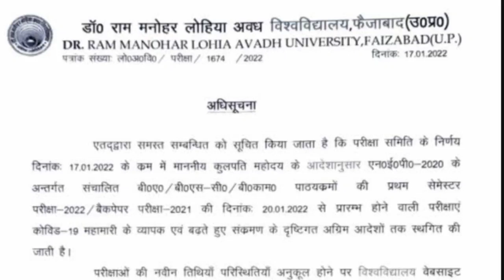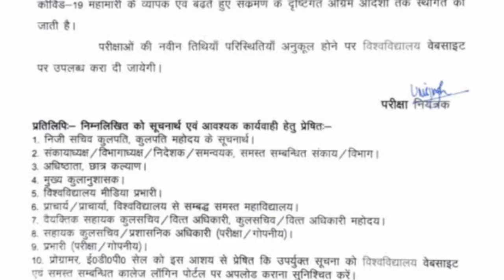सेमेस्टर परीक्षाओं पर अभी तक का बड़ा फैसला, अगले आदेश तक परीक्षाएं स्थगित